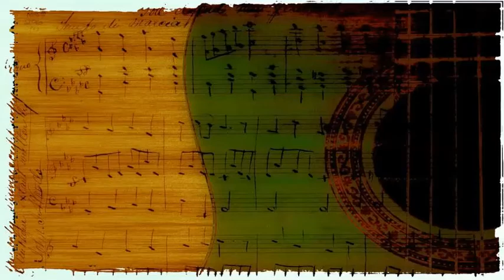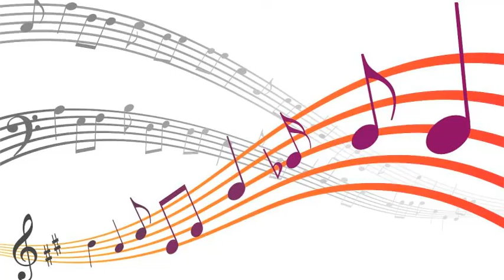David Rose and His Orchestra - Love Is A Many Splendored Thing